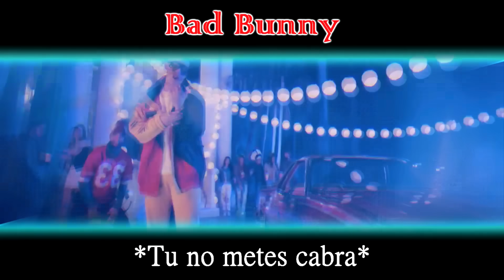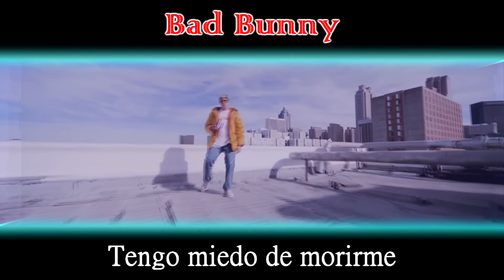BAD BUNNY VS BUGS BUNNY | BATALLAS VIRALES DE TRAP | ROMANOLAVOZ (Videoclip Oficial)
¿Quien gana la BATALLA VIRAL DE TRAP? BadBunny X BugsBunny 🐰